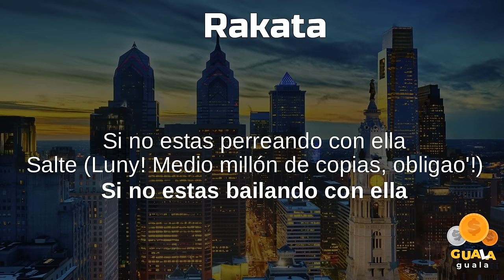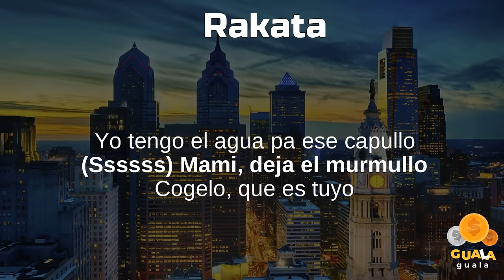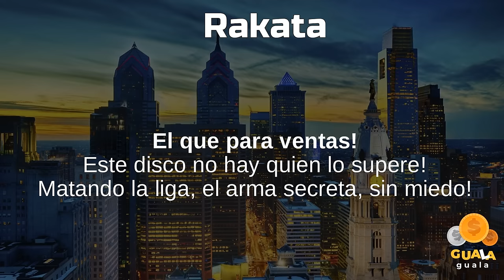Rakata - Wisin & Yandel (Letras)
Pa’l Mundo - Rakata Wisin & Yandel Lyrics

Pa’l Mundo, Los Campeones del Pueblo: The Big Leagues,
Líderes, Pa'l Mundo, Wisin vs. Yandel: Los Extraterrestres,
Veo Veo, Reggaetón en lo Oscuro, Callao

Watch the official music video for “Don’t Start Now” by Dua Lipa
Watch the official music video for “Perfect” by Ed Sheeran
Watch the official music video for “The Box” by Roddy Ricch
Watch the official music video for “Dance Monkey” by Tones & I
Watch the official music video for “Own It” by Stormzy & Ed Sheeran

Lyrics: Rakata
[Letra de "Rakata"]

[Refrán: Yandel, Wisin]
Salte (Doble U con...)
Si no estás bailando con ella, salte (Y, Yandel)
Si no estás perreando con ella, salte
(Luny, medio millón de copias obliga'o)
Si no estás bailando con ella, salte
(El dúo de la historia, en "Mas Flow 2"; ¡Sumba!)

Para hacerle rakata, rakata
Si se me pega voy a darle rakata, rakata
Esta noche quiero hacerle rakata, rakata
Eh-eh

(Me toca a mí)
Campicu, llego el frontú
No trates de apagarme porque te apagas tú
Doble U, apágale la luz
Mami, acelera duro ese cucú
Tiene veinte enemigas, dos amigas
Pantalla en la barriga, tatuaje en la vejiga
En el culipande'o ella mata la liga
Siga, si-si-si-siga

Eh-eh

[Verso 3: Wisin, Back-up singer]
(Nely, nos vamos)
Le gusta que Wisin la hale por el pelo
Grítalo (Papi, dame lo que quiero)
Siente la presión del callejero
Bizcochito, dame un beso con sabor a caramelo
Cielo, a ese trago le hace falta hielo
Pues tenga lo suyo, sin orgullo
Yo tengo el agua pa' ese capullo (Sss)
Mami, deja el murmullo
Coge lo que es tuyo (Tu-tu-tu-tuyo)

Eh-eh

[Outro: Wisin]
Luny, ahora hay que trabajar de medio millón pa' arriba
Tú sabes, el dúo de la historia
W "El Sobreviviente" con Yandel
Ellos lo saben
"Mas Flow 2", el que para ventas
Este disco no hay quien lo supere
Matando la liga, "El Arma Secreta", sin miedo
Nelly
"Mas Flow 2"
"El dúo dinámico"

Hola a todos, bienvenidos al canal Guala Guala!
Este es mi canal de youtube que te brinda un sabor único de la música latina